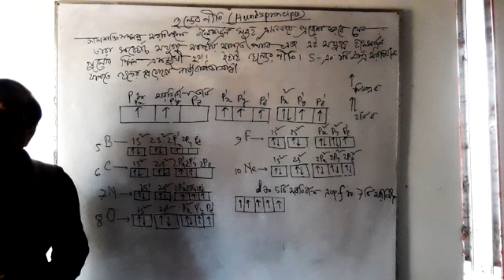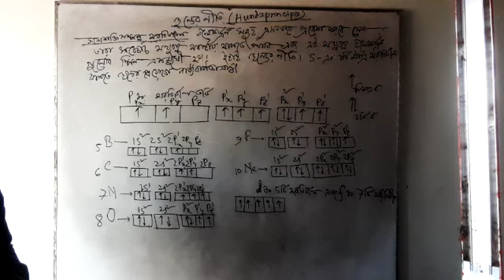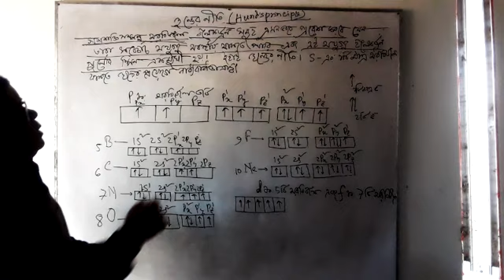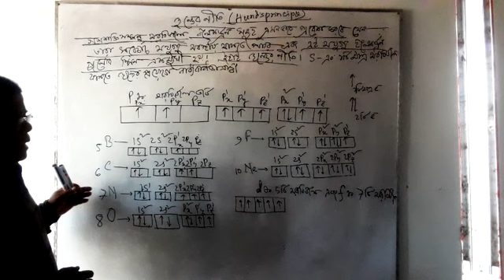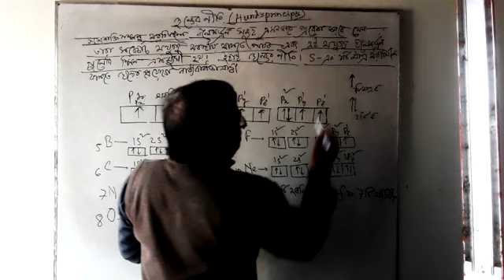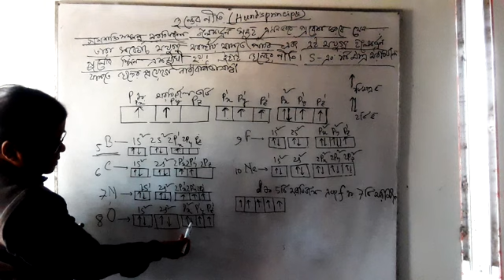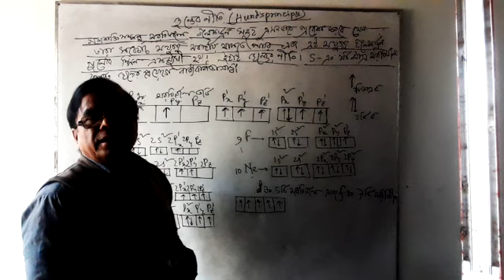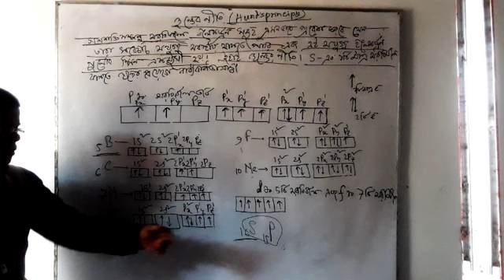Electronic configuration by Hunds principle(only for all first year )shortly